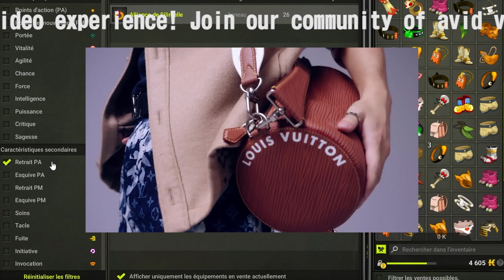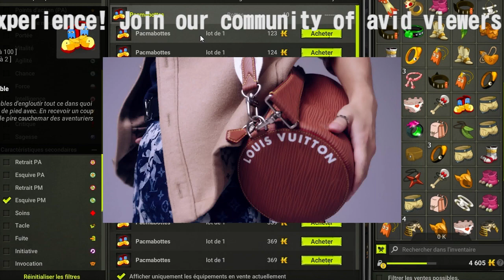【平野紫耀】平野紫耀、エル・ジャポン特別版で輝き。ルイ・ヴィトンコラボや海外挑戦の未来に注目。多彩な魅力とインスピレーションを提供。